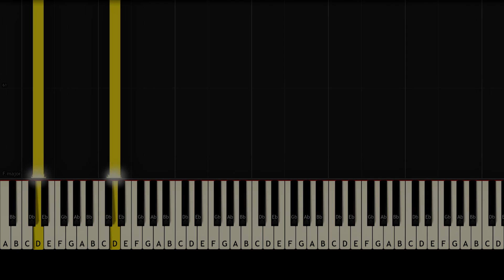SOLO LEVELING OP - "LEvel" | Piano Tutorial & Sheet Music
Did you want an easy piano cover to learn: Solo Leveling OP - 'LEvel' - TOMORROW X TOGETHER x SawanoHiroyuki(nZk)?

I craft precise and user-friendly Synthesia Piano Tutorials for your cherished anime & kpop tunes, and I consistently provide SheetMusic & MIDI for each tutorial, allowing you to learn at your own pace, whether you're solo or with friends.